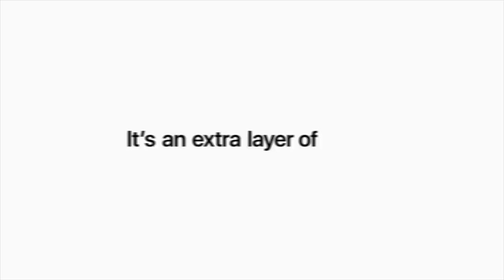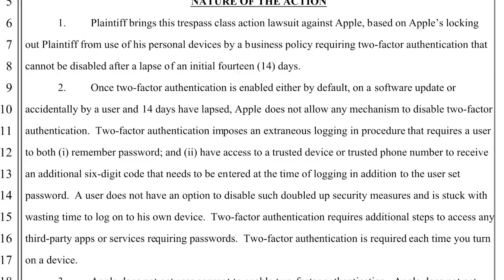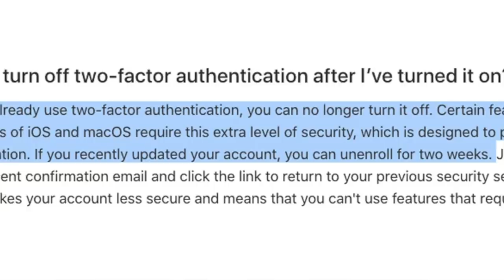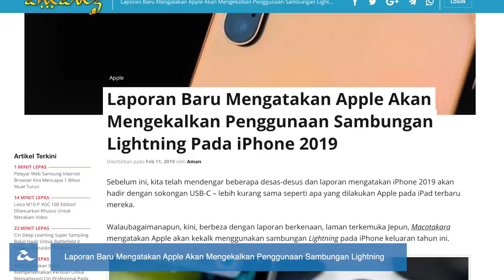"Berhenti Guna Internet Explorer" - Microsoft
Microsoft kini telah mengeluarkan peringatan supaya berhenti menggunakan Internet Explorer kerana ia tidak lagi dioptimasikan untuk era web moden masa kini. Selain daripada itu, kini desas-desus baru hadir mengatakan Apple akan masih kekal menggunakan Lightning pada iPhone 2019 mereka.